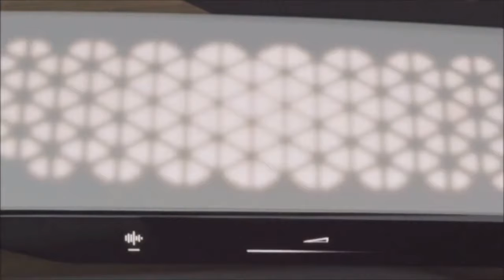Audi AI ME concept car_city car of future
At CES 2020, Audi showed off its new Concept car, the Audi AI:ME pronounced Audi AMY. It's designed to have an exterior that's safe for both the car passengers and other road users, while the interior is designed to mimic your lounge experience at home for maximum comfortability and clean air with its botanical feel and plants growing.  Audi AI:ME is AI-driven and is level 4 autonomous driving so the steering can fold away for you do concentrate on other things while it can also fold back out for you to take control.